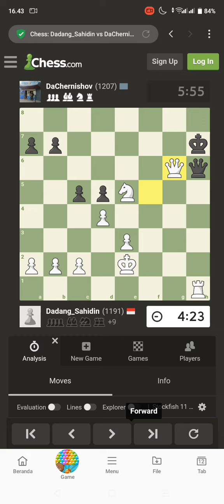695 D / Love to Play Chess ...